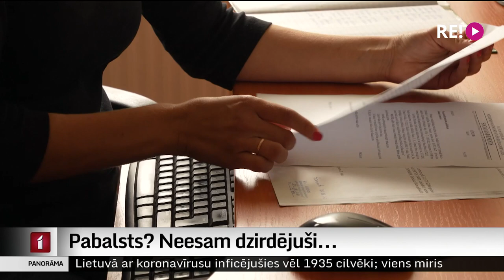Pabalsts? Neesam dzirdējuši...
Ja par berkubu malkas samaksāts vairāk nekā 40 eiro, par to šoruden pienāksies kompensācija. Atbalsta mehānisms izstrādāts arī mājsaimniecībām, kas apkurei izmanto dabasgāzi, elektrību, granulas vai šķeldu. Par to šodien vienojās Ministru kabinetā, bet ko domā pabalsta iespējamie saņēmēji? Vismaz Rēzeknes pusē par pabalstu iespēju nemaz nav dzirdējuši. Savukārt pašvaldība bažījas – kā tiks galā ar pabalstu administrēšanu? Turpina Dinija Jemeļjanova.